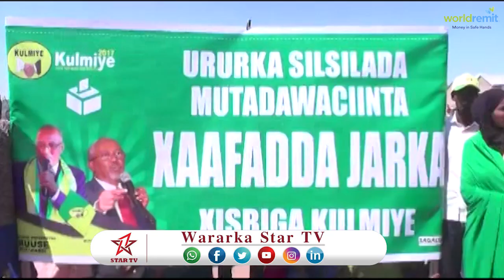DAAWO MAGALADA BOORAMA SIDA LOOGU SOO BAXAY KULMIYE